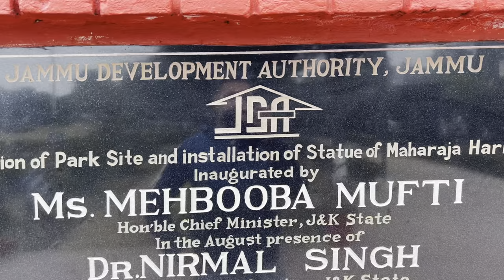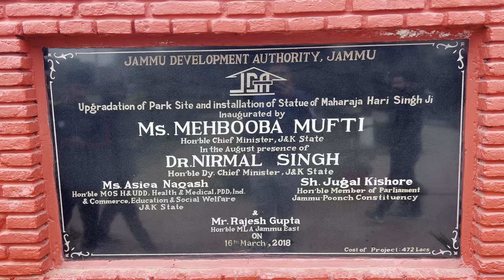Exploring JAMMU smart city 🌆 !! Umran malik’s home 😱!! Ep.2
Hello guys!
Mujhe ummed h ki aapko vlog acha Iga hoga agr acha
krna
family ka
Shukriya ☺️